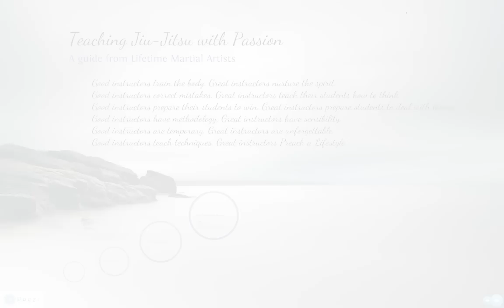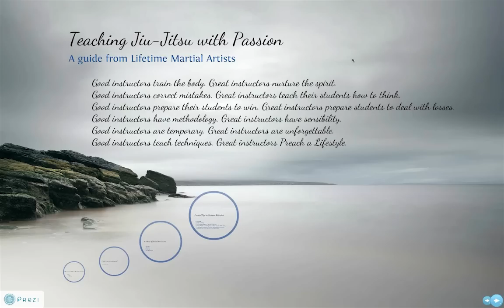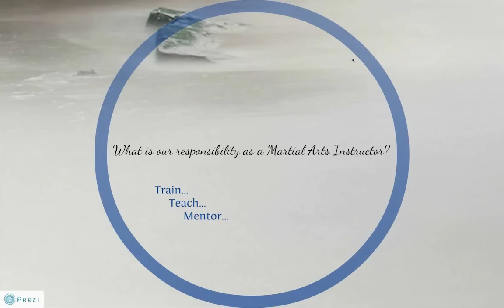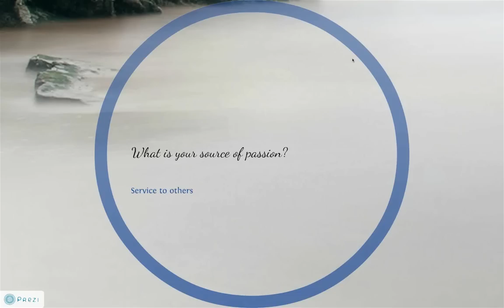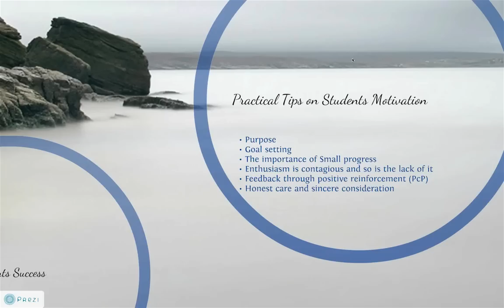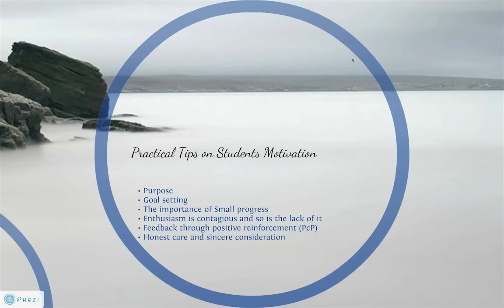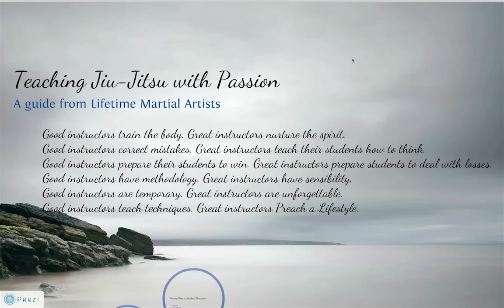Teaching BJJ With Passion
Watch Flavio and Ricardio Almeida give this inspiring webinar on how to teach bjj with passion